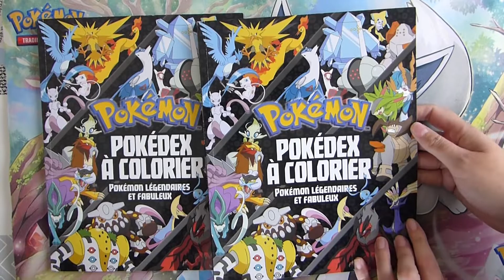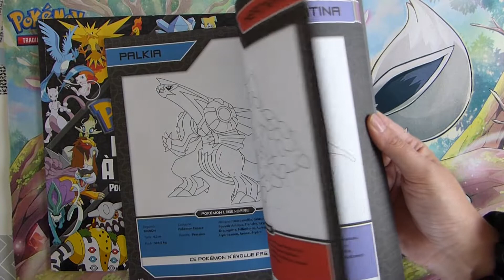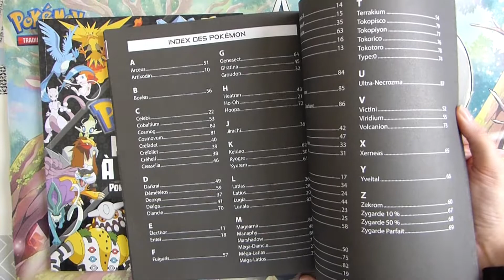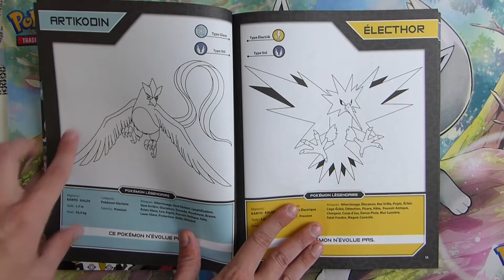NOUVEAU CONCEPT ! ON PROPOSE UNE NOUVELLE VERSION SHINY DES POKÉMONS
-Veuillez vous respectez entre vous dans l'onglet commentaire.
-N'Hésitez pas à Rejoindre la BG'S Family :
     -En Commentant.
     -Partageant.
     -En vous Abonnant.

📧 Mail Pro : En création

💁🏻‍♂️ Autre ?